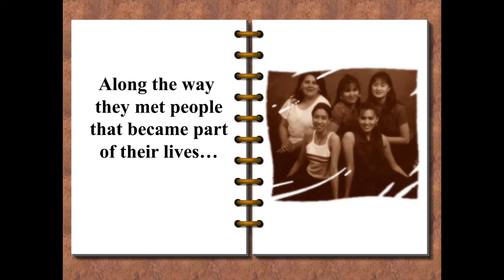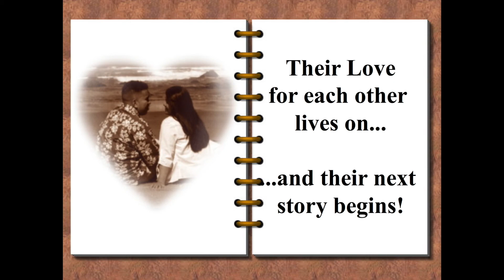Wedding Slide Show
Our wedding slide show created by my best man.